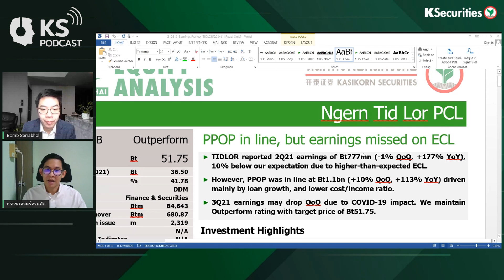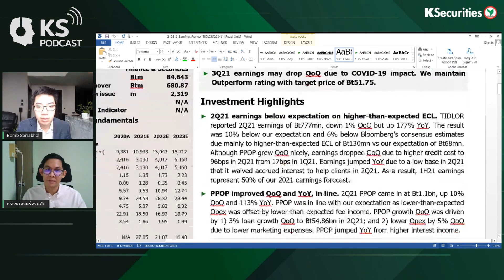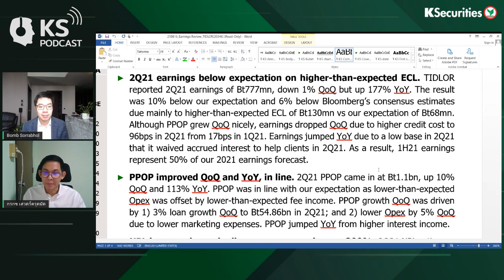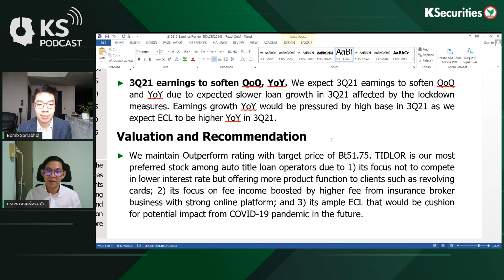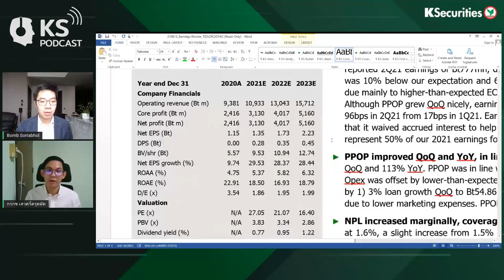KS PODCAST EP.397: TIDLOR ทิศทางยังดี ..ราคาอยู่ในจุดที่ต้องตัดสินใจ